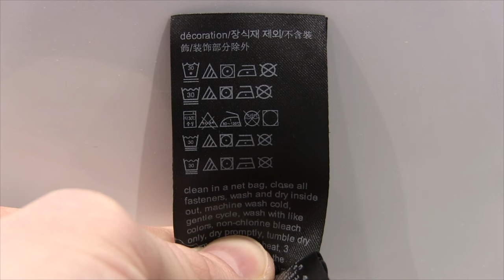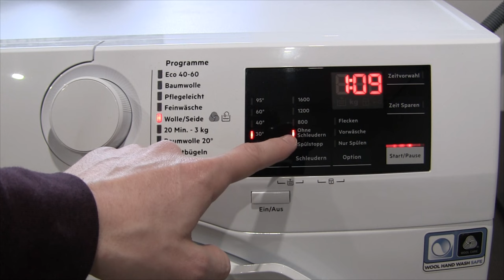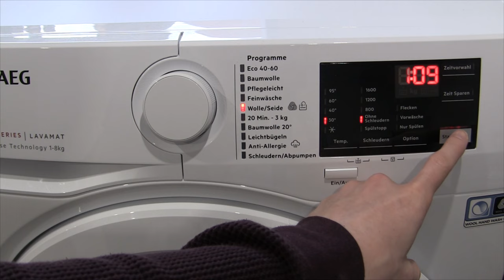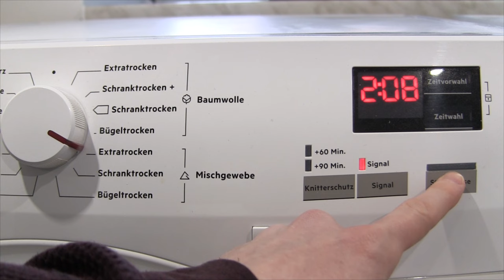Daunenjacke Verklumpt ✅ ULTIMATIVE ANLEITUNG: Was tun, wenn Steppjacke & Mantel falsch Gewaschen???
Daunenjacke Verklumpt! Was tun, wenn Steppjacke und Mantel falsch Gewaschen

In diesem Video erfährst Du, wie Du einen Daunenmantel noch retten kannst, wenn dieser bereits Volumen und auch ein paar Federn verliert. Mit dieser Anleitung einen Daunenmantel wieder hinbekommen, wenn die Daunenjacke verklumpt, weil die Steppjacke falsch gewaschen wurde.

Sollte man sie dann nochmal waschen oder nach der Reinigung kein Trockner verwenden? Ohne Trockner ist es meist schwierig, vor allem wenn der Steppmantel schon verwaschen ist und klumpt bzw. Klumpen da sind.

Wie diese also retten oder lässt sie sich überhaupt noch aufplustern, auffrischen und auch auflockern bzw. aufbereiten? Oftmals sind dann nämlich die Daunen verklebt und man muss diese wieder entknittern bzw. entklumpen. Wenn sie nur eingefallen sind, kann man sie normalerweise wieder fluffig machen.

Auch möchte man sie manchmal glätten bzw. glatt bekommen, wenn sie falsch geschleudert wurde und nun "kaputt" ist. Meist schaut sie dann fast wie Müll aus, weil die Luft raus ist oder man einen Weichspüler verwendet hat oder keine Tennisbälle.

Doch lässt sie sich wieder reparieren, wenn sie nach der Reinigung nur etwas platt ist und man sie wieder flauschig anstatt zusammengefallen haben möchte? Hat man sie vielleicht sogar zu heiß gewaschen und deswegen ist sie jetzt zerknittert?

Mit dieser Video Anleitung (deutsch & was tun?) / Montageanleitung / Bedienungsanleitung / Tutorial / Tipps & Tricks auf Youtube und im Jahr 2021, 2022 bzw. 2023, 2024 einen Daunenmantel wieder reparieren, wenn die Daunenjacke verklumpt ist, weil man den Daunenmantel bzw. Steppjacke vermutlich falsch gewaschen hat.

▬ Video Kurse ▬▬▬▬▬▬▬▬▬▬▬▬